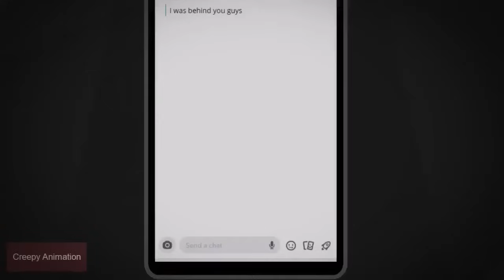TRUE SCARY HORROR STORIES ANIMATED COMPILATION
: Narrator
(Night Time Spooks):

I hope you will enjoy my stories, leave a like for more awesome compilations like that.

I make scary stories animated. You will find here a lot of scary stories based on true events. Horror Stories. Scary animated stories. True horror stories animated. Animated stories.